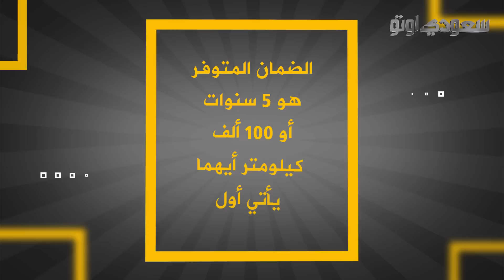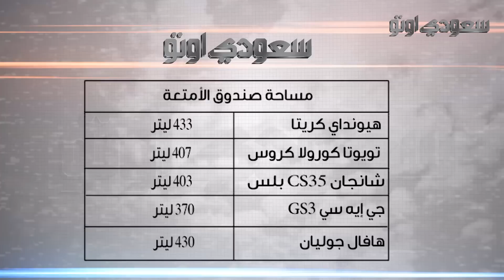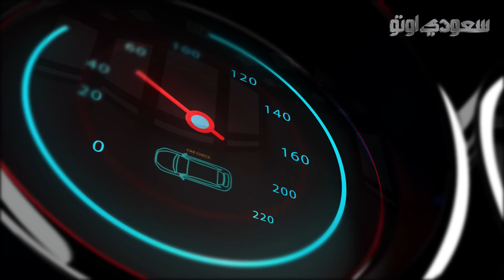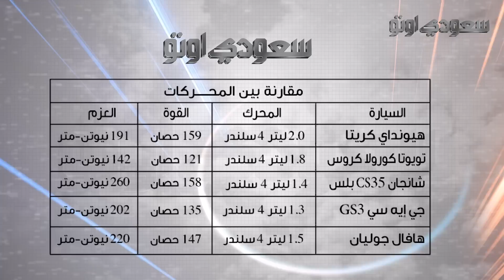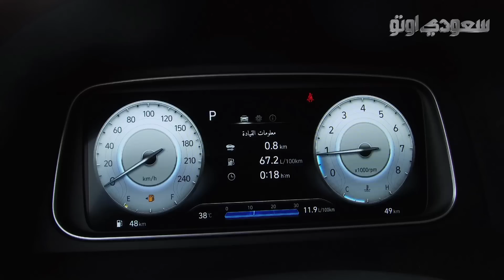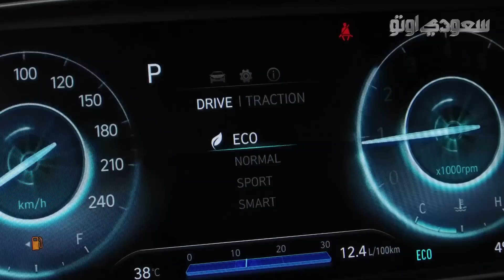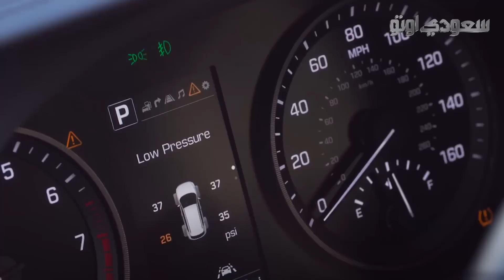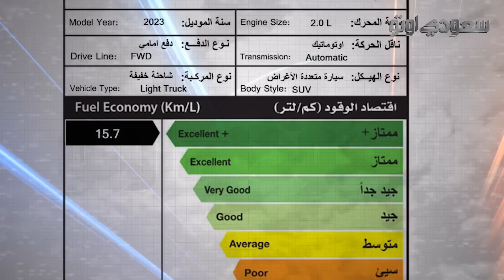هيونداي كريتا موديل 2023 Hyundai Creta | بكر أزهر | سعودي أوتو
شاهد هذا الفيديو الذي نستعرض فيه السيارة الكروس أوفر هيونداي كريتا موديل 2023، والتي تتوفر في أسواقنا بعدة طرازات وبمحركين، وبتجهيزات متقدمة للراحة والأمان، ولمعرفة التغييرات أو لتعرف على الطرازات، أو التجهيزات أو الأسعار، شاهد هذا الفيديو.